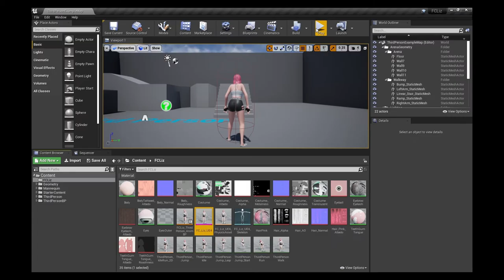Demo | Liz - Female Character Base Mesh in Marmoset Toolbag, UE4 and blender 2.9 with Auto-Rig Pro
Hi there, this is a promo video for my original female character base mesh “Liz”.
Now on sale here!
and Sketchfab version here!